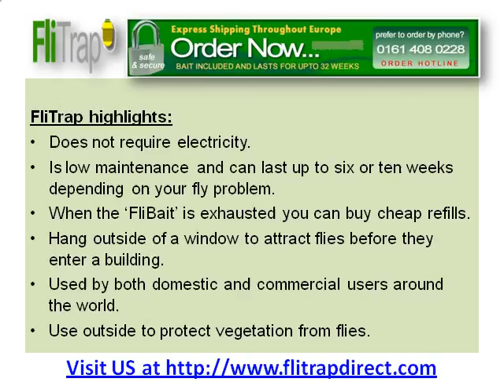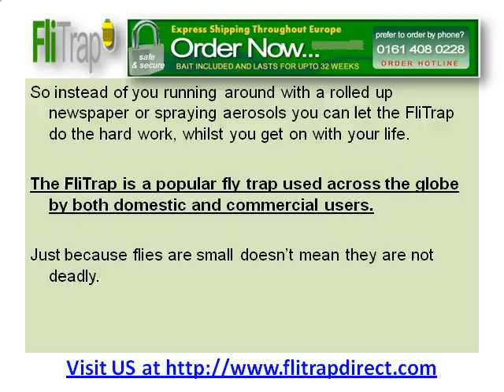Buy a domestic fly killer online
There is an overwhelming range of domestic fly killer products you can buy online. This article highlights why you should buy the FliTrap, a leading fly trap used across the globe to help you catch and kill flies at home.